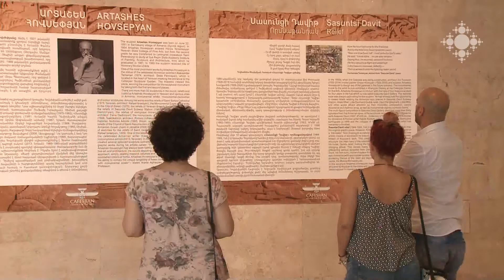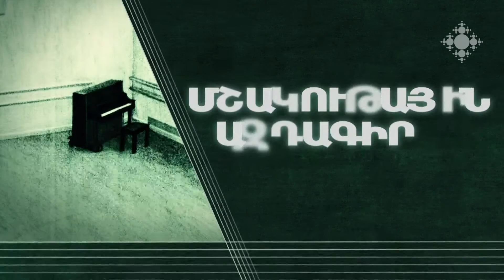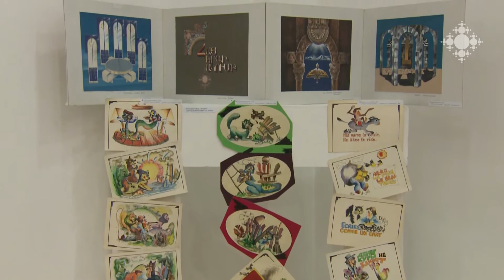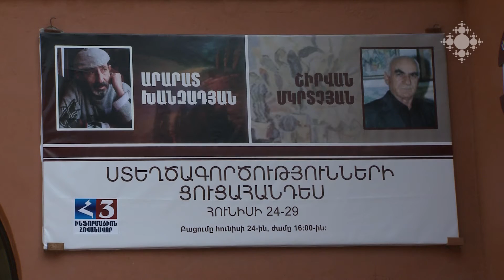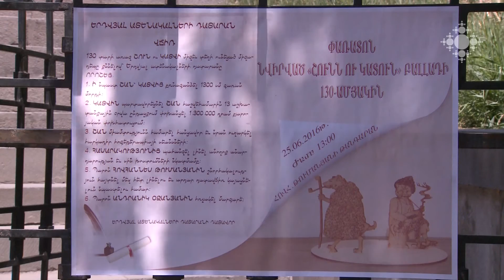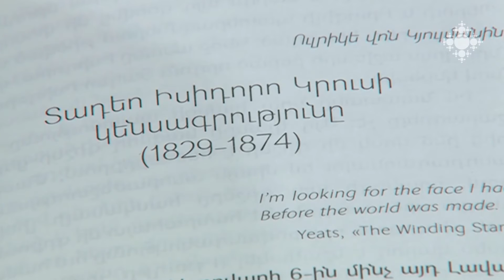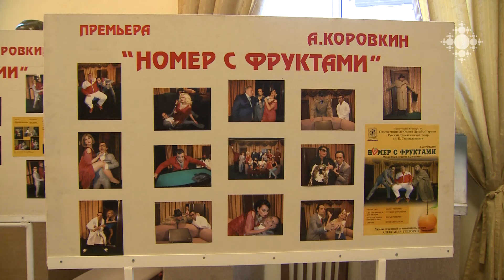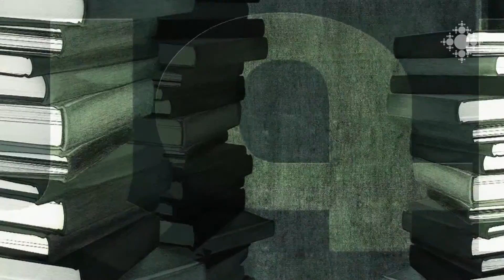Մշակութային ազդագիր 27.06.2016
Քանդակագործ, ՀՀ ժողովրդական նկարիչ Արտաշես Հովսեփյանը 85 տարեկան է:
Նկարիչների միությունում բացվել է թատրոնի, կինոյի և հեռուստատեսության նկարիչների աշխատանքների ցուցահանդեսը:
Նկարիչների միության մեկ այլ սրահում բացվել է Արարատ Խանզադյանի և Շիրվան Մկրտչյանի աշխատանքների համահավաք ցուցահանդեսը:
Հովհաննես Թումանյանի «Շունն ու կատուն» բալլադը 130 տարեկան է. մանկապատանեկան թատերախմբերի փառատոն՝ մարզերի ու մայրաքաղաքի 13 թատերախմբերի մասնակցությամբ:
Անտարես հրատարակչությունը լույս է ընծայել Դերենիկ Դեմիրճյանի «Դատողություններ Ղարաբաղի և Նախիջևանի հարցի շուրջ» գրքույկը և Խորխե Լուիս Բորխեսի «Բաբելոնյան գրադարան» խորագրով պատմվածքների և էսսեների ժողովածուն:
Պրեմիերա Ստանիսլավսկու անվան ռուսական դրամատիկական թատրոնում. Նորա Գրիգորյանը բեմադրել է ռուս ժամանակակից դրամատուրգ Ալեքսանդր Կորովկինի «Մրգերով համար» պիեսը:

National painter, sculptor Artashes Hovsepyan is 85 years old.
The exhibition of compositions by theatre, cinema and TV stage artists was opened in Artists’ Union.
Another hall of the Artists’ Union features the collective exhibition of compositions by Ararat Khanzadyan and Shirvan Mkrtchyan.
“The Dog and the Cat” by Hovhannes Tumanyan is 130 years old: festival of 13 youth theatrical groups from marzes and capital city.
Antares Publishing House published the booklet titled “Speculations on the Issue of Karabakh and Nakhichevan” authored by Derenik Demirchyan and the collection of stories and essays by Jorge Luis Borges “The Library of Babel”.
Premiere in Russian Drama Theatre of Stanislavski: Nora Grigoryan staged the play by modern Russian playwright Alexander Korovkin “Fruit Routine”.